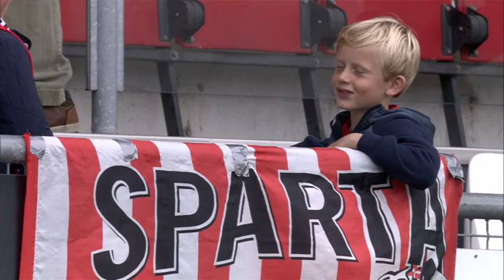[1 minuut samenvatting] Sparta Rotterdam - Roda JC Kerkrade 1 oktober 2017